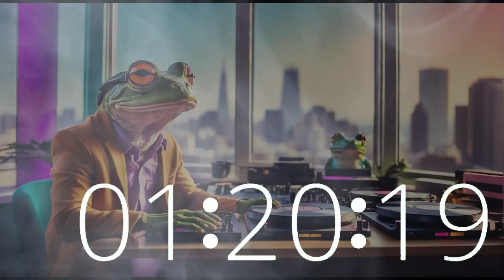Froggie Fog's Lofi Chill Beats: Foggy Office Vibes | 90-Minute Focus Session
Step into Froggie Fog's foggy San Francisco Bay office and groove to Lofi Chill Beats on Techtonic Grooves. Enhance your focus during this 90-minute session as the tranquil ambiance and California-style lofi beats set the atmosphere.